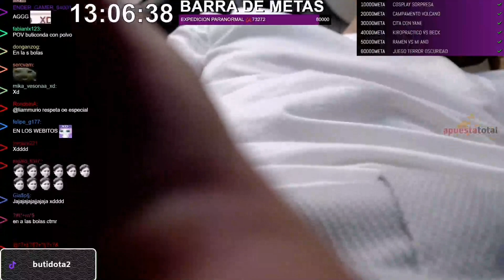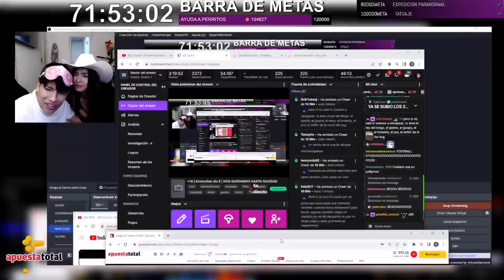Mejores momentos de la cita de Butisito y Yanesita 🙊❣️👰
¡Miremos a los integrantes de la Volcano House en Twitch!

Info del Canal:
Este canal hecho por un fan sin fines de lucro, te encontrarás los mejores y más random clips de los streams así como también Varios Videos Editados de los mejores clips de directos.